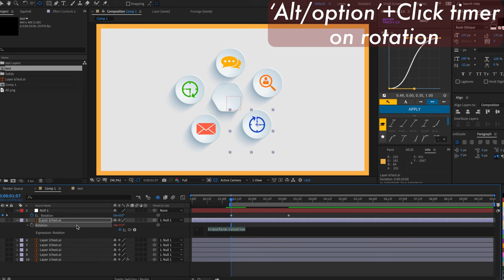How to make Icons CIRCLE AROUND an object without ROTATING- After Effects Tutorial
How to make Icons CIRCLE AROUND an object without ROTATING from its axis- After Effects Tutorial